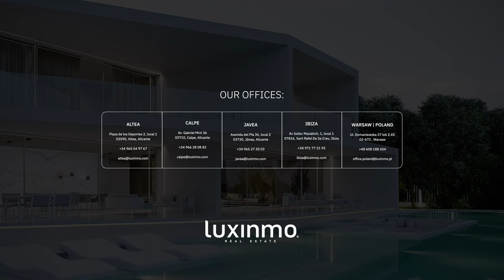Tour Virtual | Finca Colonial en Venta en Pego con 7 Habitaciones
Escapa al encanto rústico y elegancia de esta lujosa casa colonial independiente en el pintoresco pueblo de Pego. Con 7 amplias habitaciones, 5 baños bien equipados y vistas impresionantes al mar, la montaña y el campo, esta propiedad ofrece una experiencia verdaderamente impresionante.

🏠 DESCRIPCIÓN DE LA PROPIEDAD
Referencia: 3887
Zona: Pego
Tamaño del Terreno: 7340 m2
Tamaño: 400 m2
Habitaciones: 7
Baños: 5

00:00 Introducción / Gran entrada y terraza
00:18 Vestíbulo principal y Oficinas
00:40 Sala de Estar
00:59 Baño de Visitas
01:07 Patio
01:18 Cocina
01:28 Planta Alta

PLANTA ALTA
01:39 Planta alta con balcones
01:53 Dormitorio
02:00 Biblioteca
02:11 Área de Piscina
02:29 Dormitorio
02:48 Baño
02:56 Dormitorio

EXTERIORES
03:03 Parterre y cancha de Frontón
03:21 Terraza con jardines
03:56 Establos / Garaje

04:07 Resumen

Disfruta de la vida interior y exterior en la amplia terraza y balcón, mientras que los 4 garajes privados y el amplio almacenamiento garantizan comodidad y seguridad. Entretén con estilo con una acogedora chimenea, solárium y área de barbacoa. El jardín privado y la piscina proporcionan la máxima relajación y escape. Comodidades modernas como aire acondicionado, calefacción central de aceite y sistema de alarma ofrecen confort y tranquilidad. Ubicada cerca de la playa de Les Deveses y la bulliciosa ciudad de Denia, esta propiedad ofrece comodidad y tranquilidad. Experimenta el equilibrio perfecto entre lujo y encanto rústico en esta impresionante casa independiente en Pego. No pierdas esta oportunidad de hacer de esta hermosa casa tu hogar soñado.